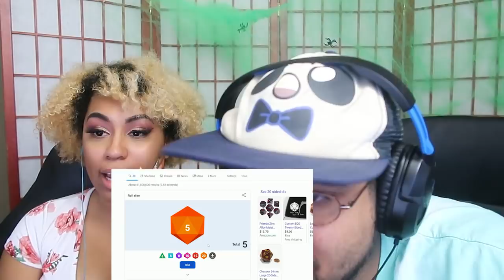Chavezz Makes Skitten Suffer: r/makemesuffer ft HusbandChavezz!